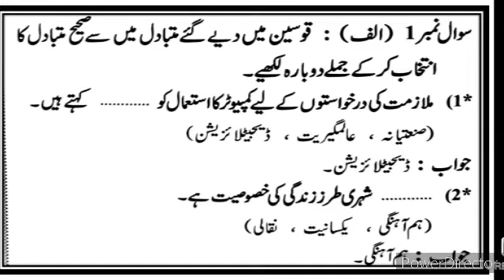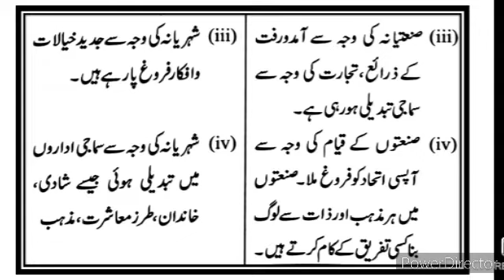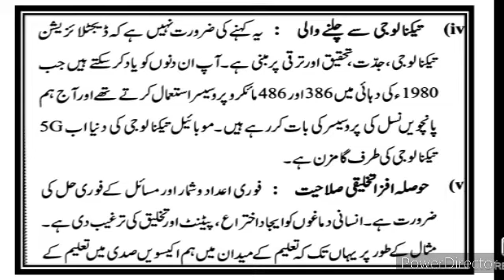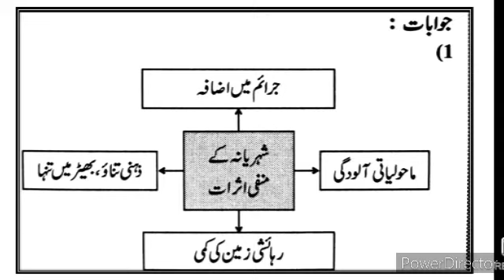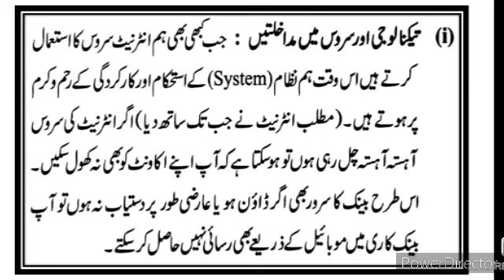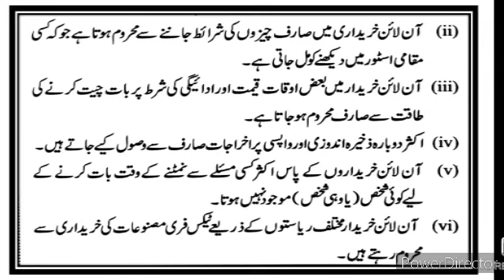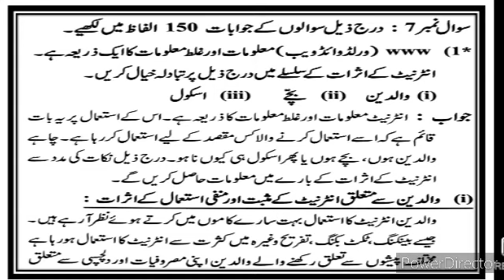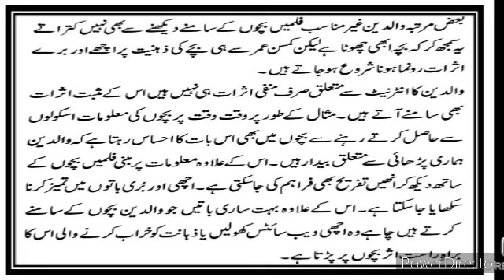12th Sociology Question Answer 4 بھارت میں سماجی تبدیلی کا عمل State Board New Syllabus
12th Sociology Question Answer4 بھارتی سماج میںتبدیلی کاعمل Sawal Jawab Urdu Medium State Board Exam Mock Test-2 100 Marks 100 Question Bank with Answer Key Complete Explanation Hindi Urdu State Board Urdu Medium State Board New Syllabus video gives you complete information and explanation about the Poem Activities question answer chapter. Urdu Medium Channel by sir Abdul Sattar 12thsociologyurdumedium Xiith class urdu Medium Urdu New Syllabus Ch 12th Sociology Question Answer
barhvin samajiyat Sawal Jawab Urdu Medium
xiith sociology Urdu Medium
HSC Urdu Medium sociology samajiyat Sawal Jawab
class 8th 9th 10th 11th 12th class Urdu Medium Channe